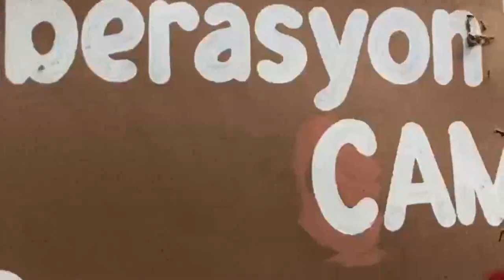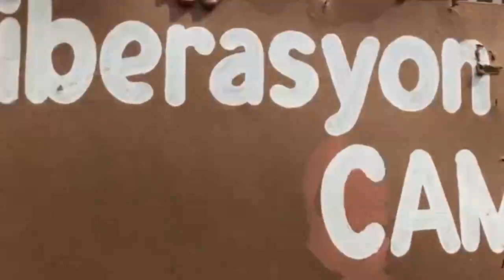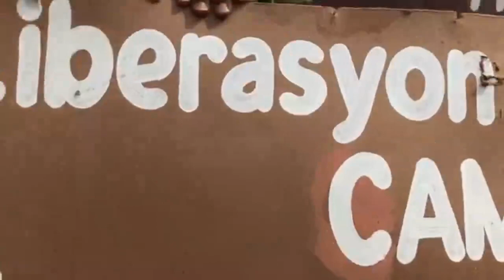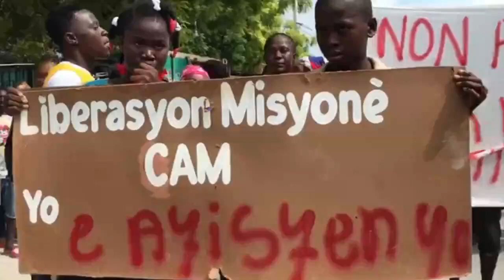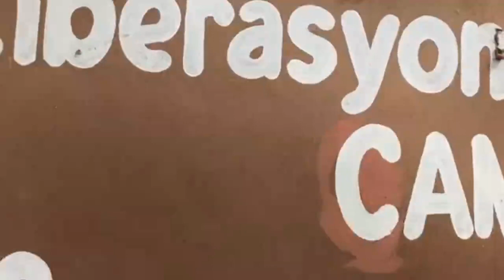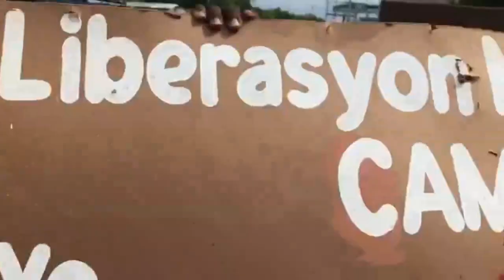PEYI A Bloke Nan Men PM ARIEL Tout Bon, BANDI Ak ZAM Yo Sèmante Yo Pap Bay LAPOLIS La Chans Vre